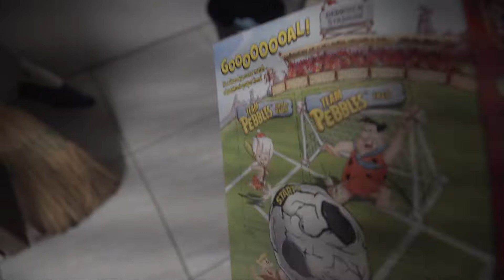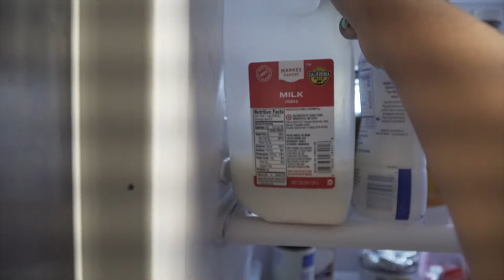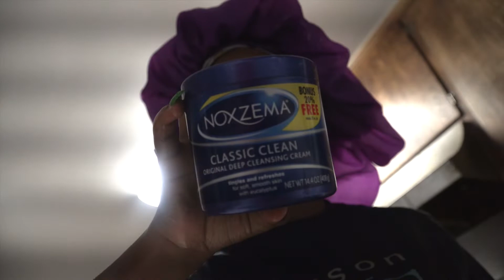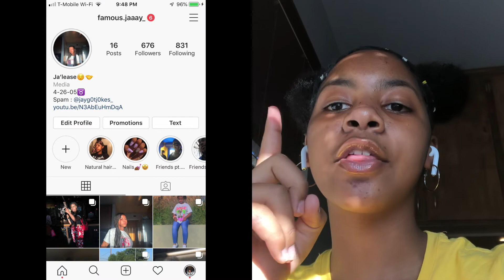GRWM for the first day of school | Freshman😬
WASSUP JAY GANGGGG‼️
If you want to see me do a video then go ahead and comment the idea and I’ll do my best to make it happen😘